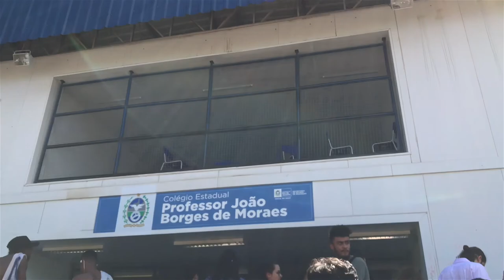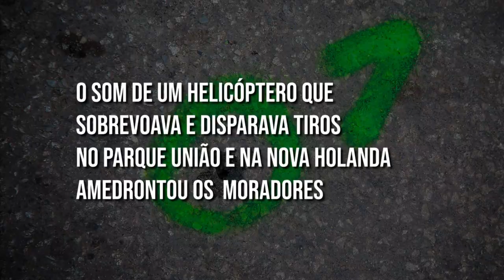Visita Ministério Público Federal à Maré